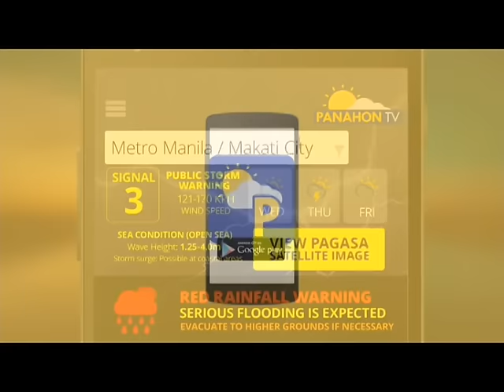Panahon.TV | August 28, 2016, 5:00AM (Part 1)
Today's weather, August 28, 2016, with Desserie Dionio and PAGASA weather forecaster Gener Quitlong.